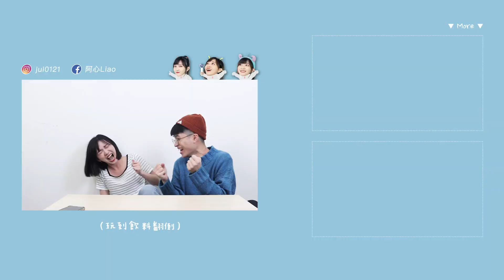爆笑默契挑戰🤣聽韓團名唱一句！會成功心電感應嗎⁉️｜阿心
➟ 跟上阿心

➟ FAQ
▴ 相機：Canon EOS M6、osmo action、iPhone XR
▴ 剪輯：Adobe Premiere

⚠本影片為阿心Liao頻道所有，未經同意請勿二次上傳影片至任何平台